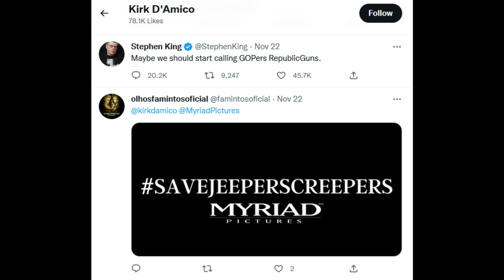Jeepers Creepers Update, Scream 6 Plot Details, CHUCKY Season 3, Saw X LEAK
Kirk D'Amico head of Myriad Pictures liked a post related to saving Jeepers Creepers. Does Myriad want to be involved with a future creeper project once again? Scream 6 has had more plot details revealed via set photos and VA sharing details. Chucky Season 3 hasn't been confirmed by USA or Syfy, but Don Mancini seems ready to revive the film series if necessary. Saw X is going to feature a big return when it arrives next year.

0:00 Intro
0:13 Scream 6
2:34 Saw X
4:29 Chucky Season 3
6:41 Jeepers Creepers
8:07 Outro